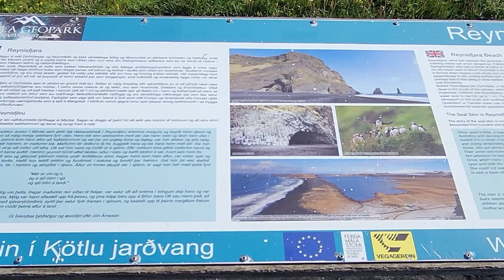Reynisfjara Black Sand Beach